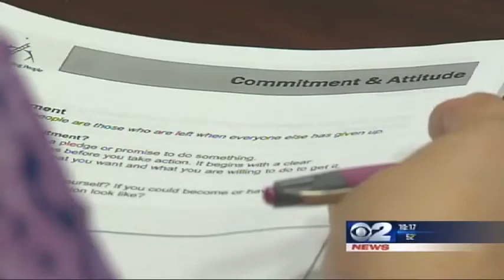Pay It Forward I People Helping People I Mountain America Credit Union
Not just a job, but a way to get ahead in the world, People Helping People is a great organization helping women recover when life gets rough. Instead of just finding a job to survive, they learn to find a career.

Mountain America thinks the "People Helping People" is a great cause, and that's why Stirling Nielsen donated $500 from the credit union in support Kayleen Simmons and the People Helping People cause.

Learn more about the organization and the big Single Moms Seminar by visiting